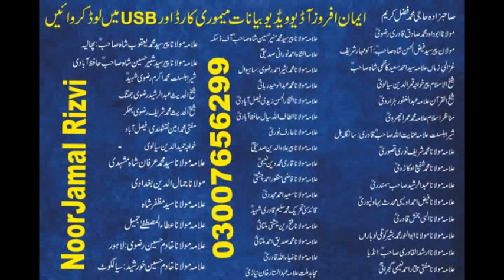Hazrat Ibrahim ki Qurbani ka Waqia | Allama Muhammad Arshad Rizvi || Noor Jamal Rizvi#